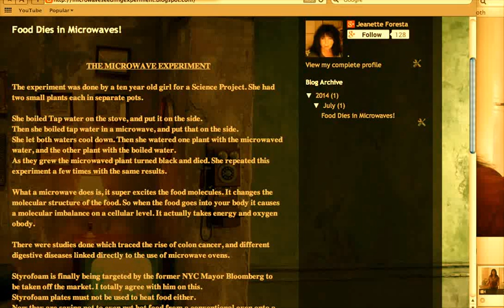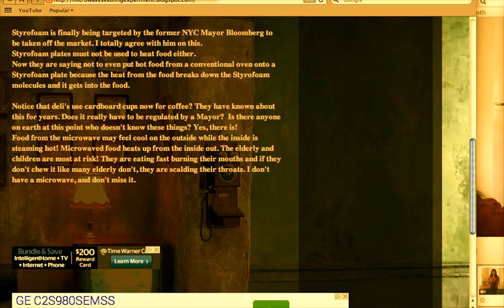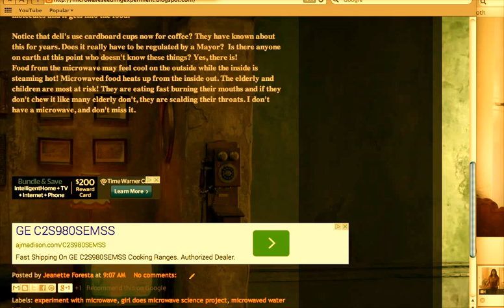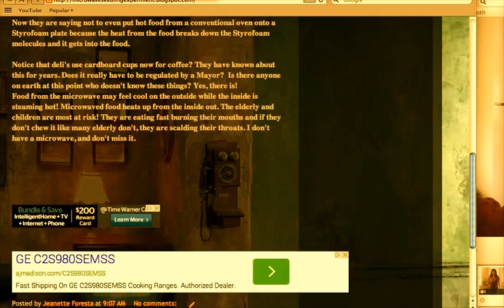Molecular Structure of food changes in Microwaves.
Here is an experiment done by a ten year old which proves how bad microwaves are for your mind and body. yellowstone geysers, jeanette foresta, earthquakes, quakes, adnetjm Healthy living is of the utmost importance